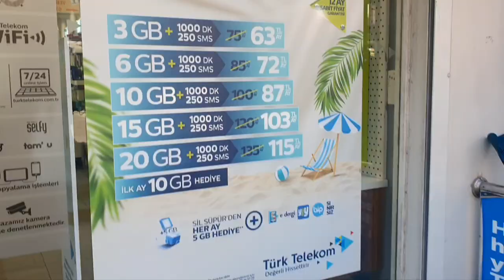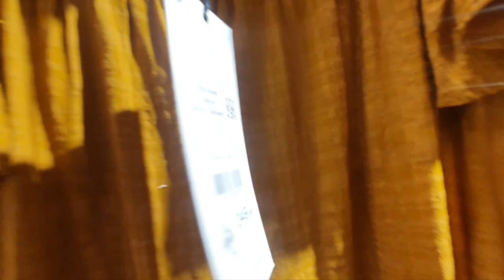Самое лучшее в Анкаре Город где низкие цены в ресторане угощают бесплатно bestmoments turkiye#